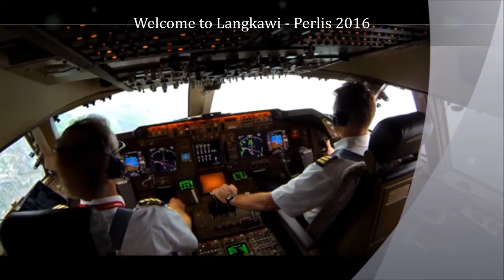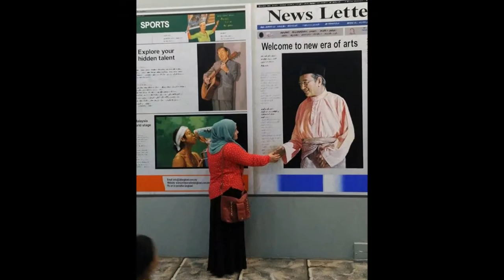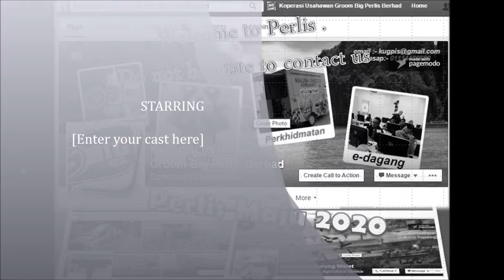Welcome to Perlis 2016. with Kugpis Vocation.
Kugpis menyediakan pakej .percutian kepada anda sekeluarga yang amat menarik dan kepuasan dalam percutian.